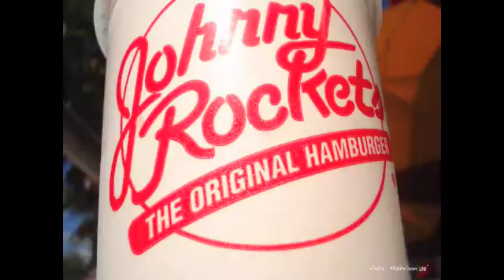Some Of My Photography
Please Watch In High Quality. I Love Taking Pictures I Focus On Nature Most Of The Time. I Took These Pictures With Handheld Sony One Shot But I Am Getting A More Professional Canon XTi Rebel On My Birthday On Sept. 14.